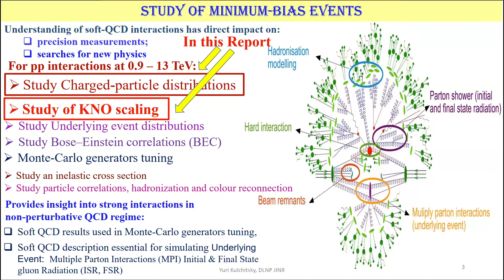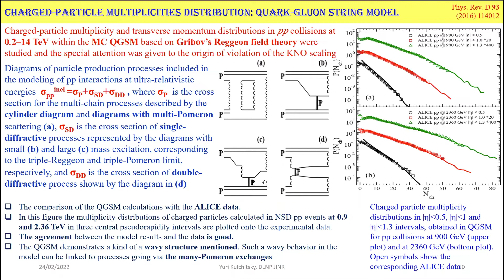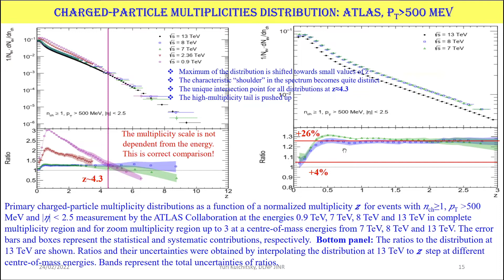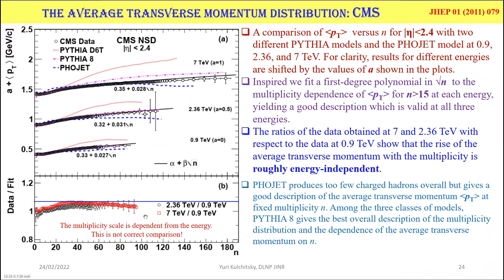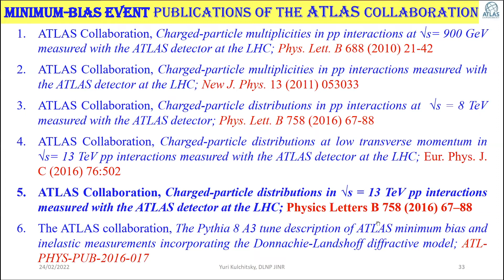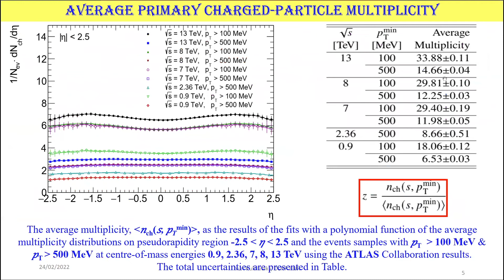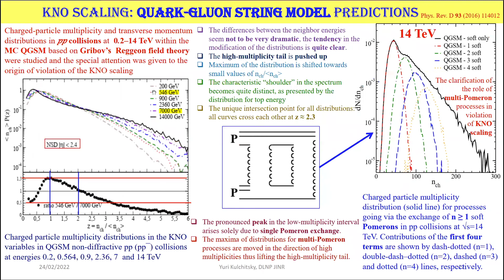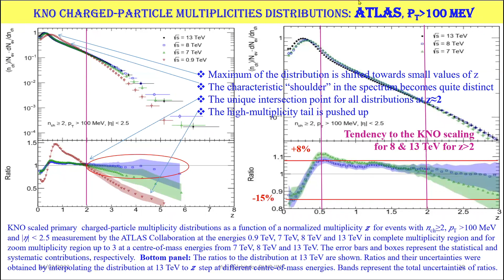Ю. Кульчицкий "Исследование KNO-скейлинга..."/Y. Kulchitsky «Study of KNO Scaling ..»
Видеозапись общелабораторного семинара 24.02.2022 г. Юрия Кульчицкого "Исследование KNO-скейлинга в протон-протонных взаимодействиях при энергии от 0,9 до 13 ТэВ на результатах эксперимента АТЛАС на БАК".

Автора работы: Ю. А. Кульчицкий, П. В. Терешко.

Представлено сравнение распределений заряженных частиц и их среднего поперечного импульса в зависимости от нормированной множественности, КНО-шкалы, при энергиях 0,9—13 ТэВ. Для исследования использованы результаты, полученные коллаборацией АТЛАС в протон-протонных взаимодействиях при энергиях от 0,9 до 13 ТэВ для абсолютной псевдобыстроты меньше 2,5 и поперечных импульсов частиц больше 100 МэВ и 500 МэВ. Изменение формы распределений по множественности в зависимости от энергии исследованы в терминах КНО-переменных. Распределения множественности заряженных частиц в зависимости от КНО-шкалы имеют подобную форму и уменьшаются с ростом энергии. КНО-распределения имеют тенденцию к независимости от энергии при наивысших энергиях. Распределения среднего поперечного импульса заряженных частиц в зависимости от КНО-шкалы имеют подобную форму и растут с увеличением энергии.